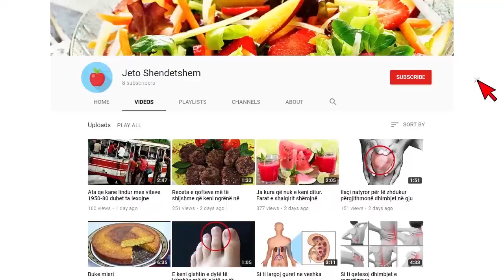I nxehti afrikan nuk po largohet, por ja fenomeni i çuditshëm që do pushtojë sot Shqipërinë